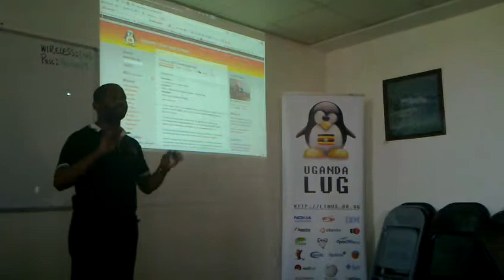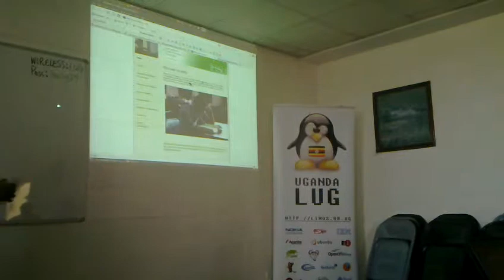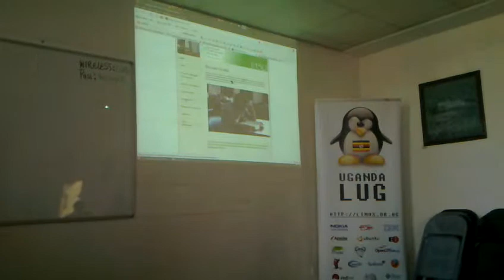Uganda LUG - International Health Sciences University - Part 1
Brian Ssennoga talks about the open-source technology powering International Health Sciences University in Kampala, Uganda